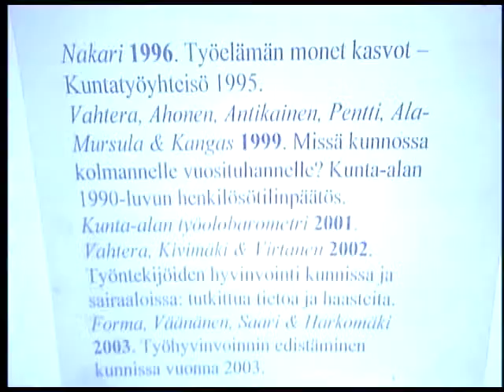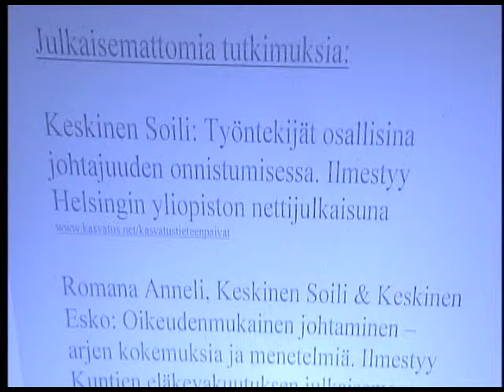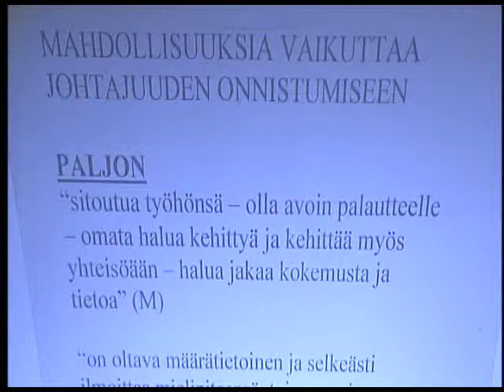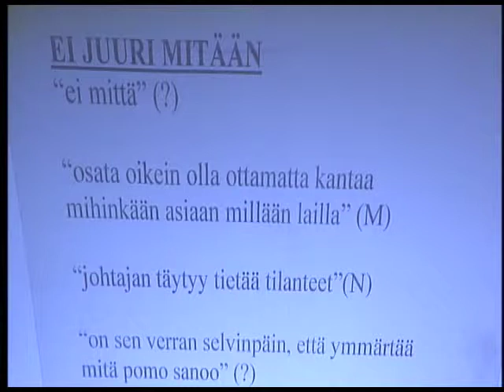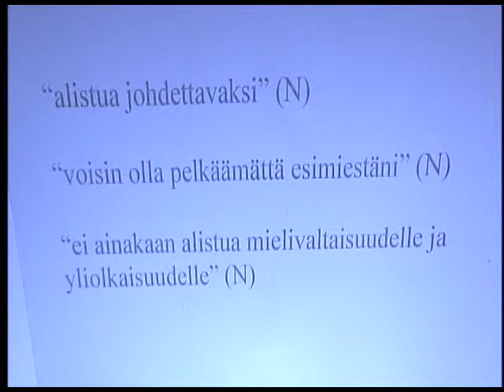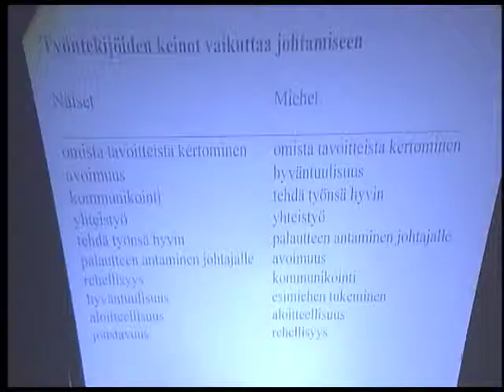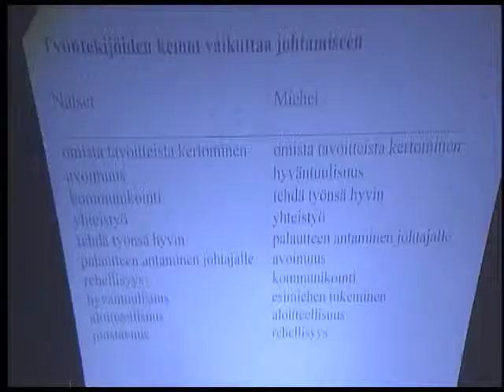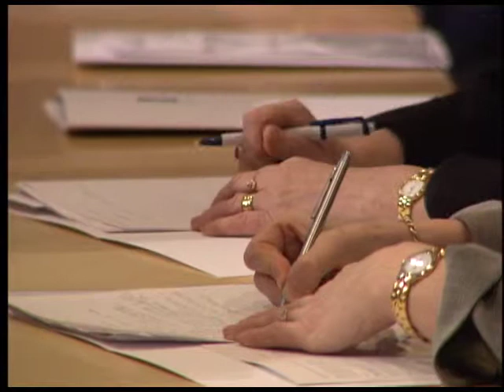Arjen juhla! -seminaari 2004 - Soili Keskinen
Kuntatyön arvostus ja motivointi

professori Soili Keskinen, Turun Yliopisto